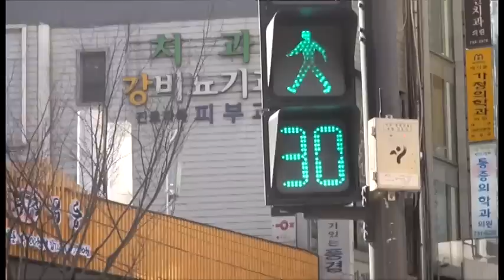日本と韓国はもっと仲良くなれる！【テレビでは放映されない韓国の魅力】